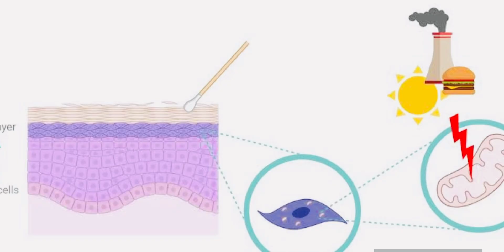Proskire Retinol Anti-Ageing serum Honest Reveiw and live demo | Best for Fines lines nd wrinkles.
Best product for all skin types
Best product for fine lines and wrinkles
Best product for anti agening